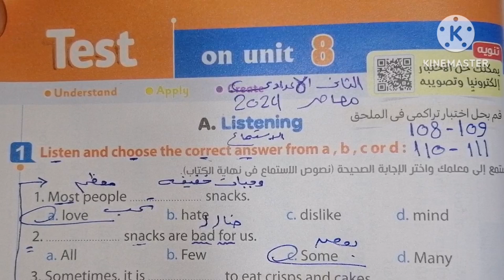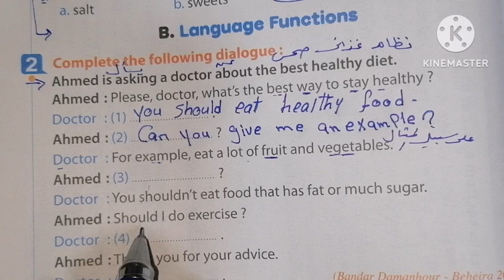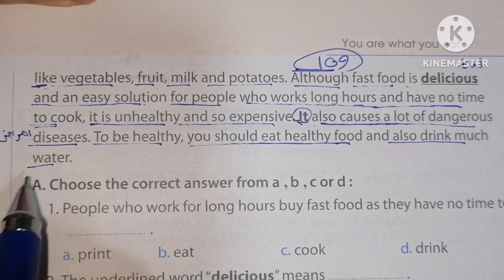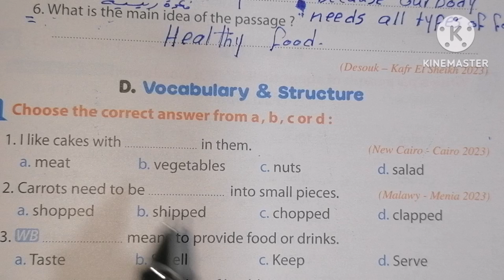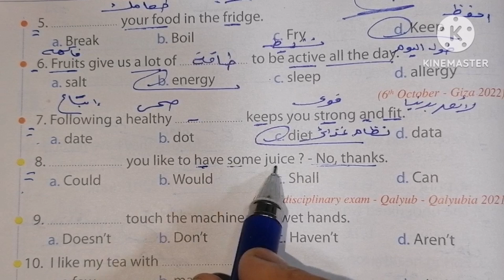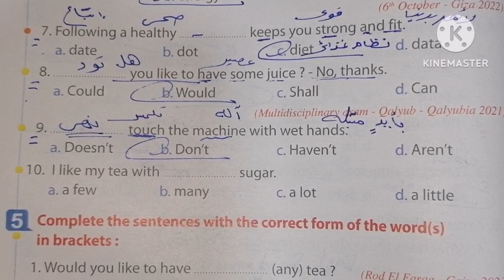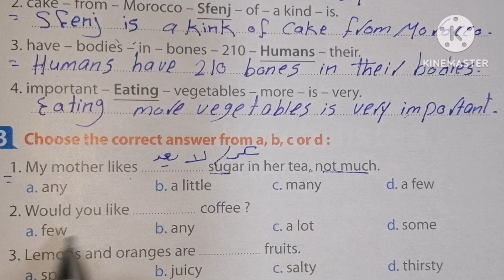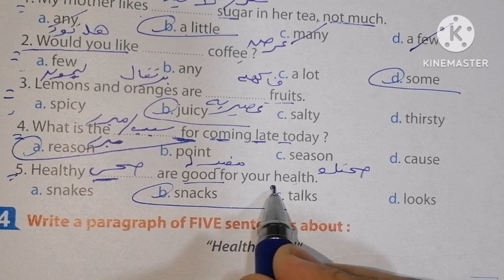حل صفحة108-109-110-111 من كتاب المعاصر 2024 انجليزي الصف الثانى الاعدادي اختبار على الوحدة الثامنة❣️